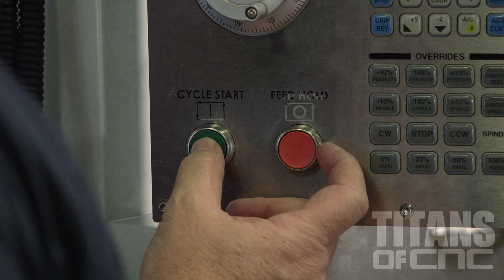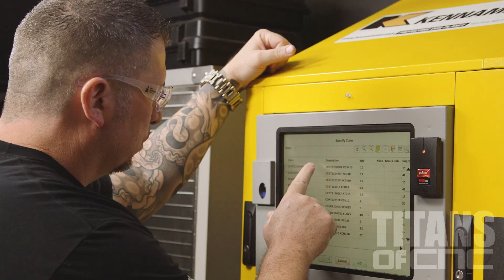Kennametal TOOLBOSS is a BEAST for CNC Machining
Titan Gilroy explains why the Kennametal ToolBOSS is a Beast of an Inventory system. Whether its for his CNC Machine Shop or his new In-House School for CNC Machining, The Kennametal ToolBOSS has solved a huge problem.

We also want to thank Kennametal for partnering with us to keep CAD, CAM & CNC Machining education FREE.

Revolutionary CNC Education all available for FREE. Learn to become a CNC Machinist or a CNC Programmer through our advanced training Academy, TODAY!  Access hundreds of CAD models, prints and video tutorials at the click of a button.

DESIGN, CREATE, REPEAT.

to get started with your CNC education.